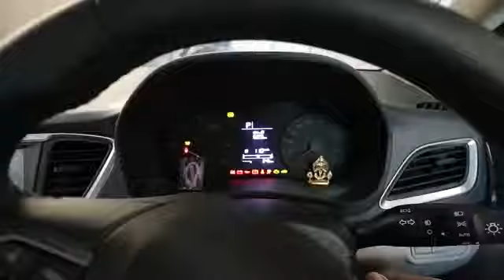Motosports Sponsored Sriman Kotaru - 30K...